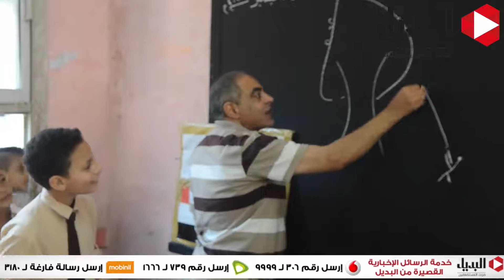بداية العام الدراسي بمدارس كرداسة